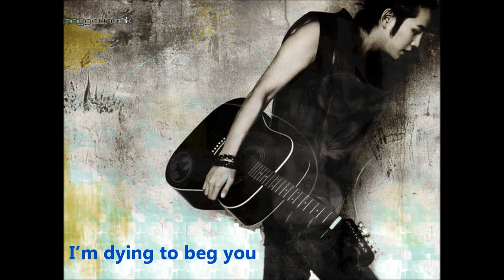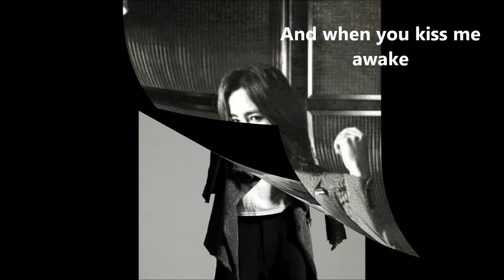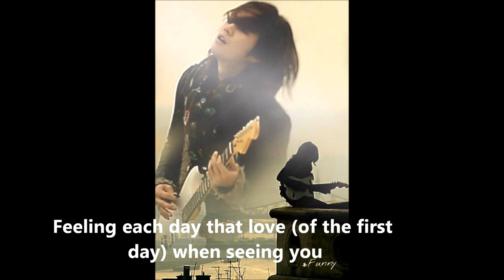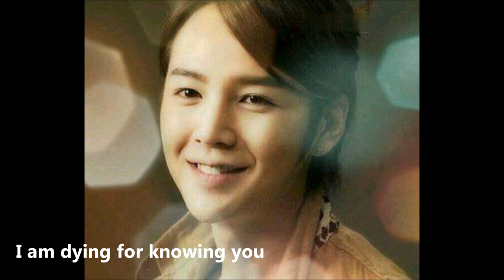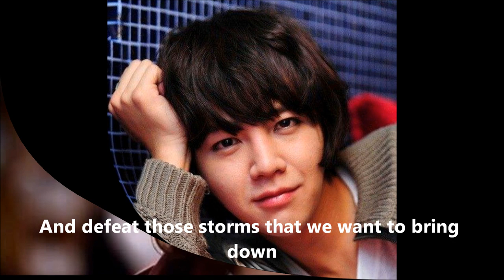Jang Keun Suk - sin miedo a nada